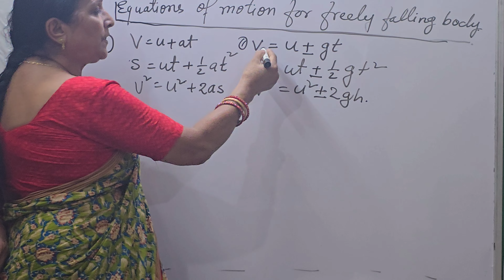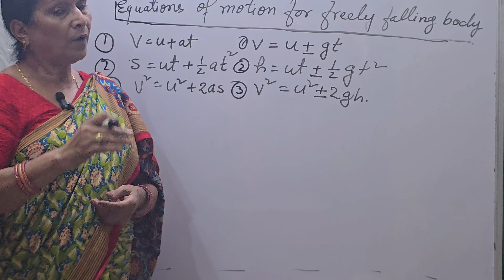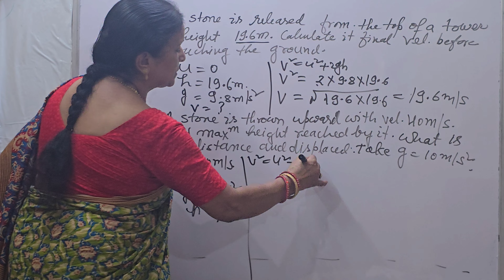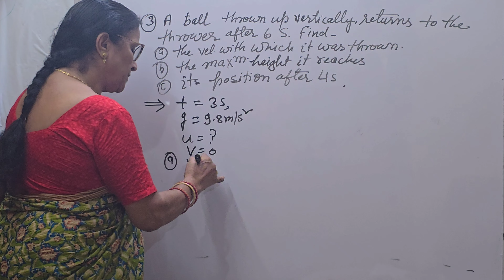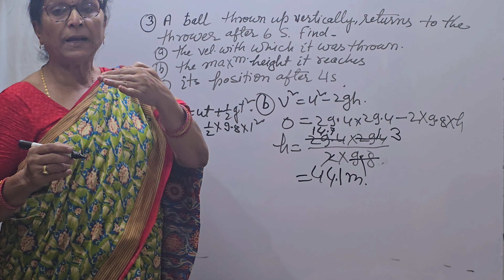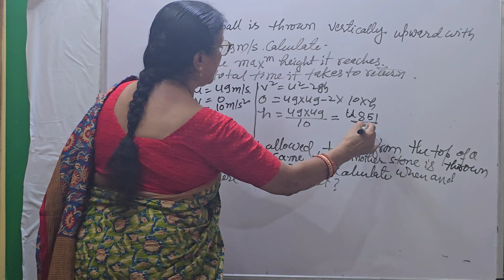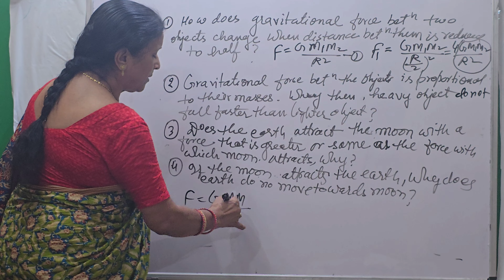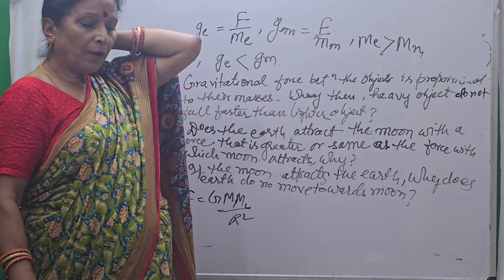Gravitation ,class 9,Numericals on equations of motion for falling object#NCERT Numericals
Gravitation ,class 9,Numericals on equations of motion for  falling object#NCERT Numericals on Gravitation